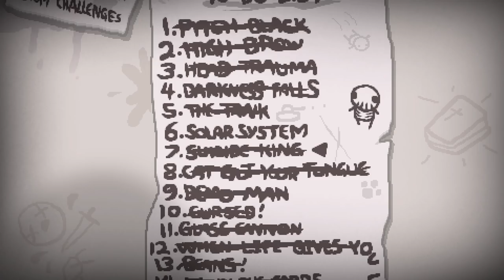COMPLETANDO EL POST-IT DE JUDAS • The Binding of Isaac - Episodio 83